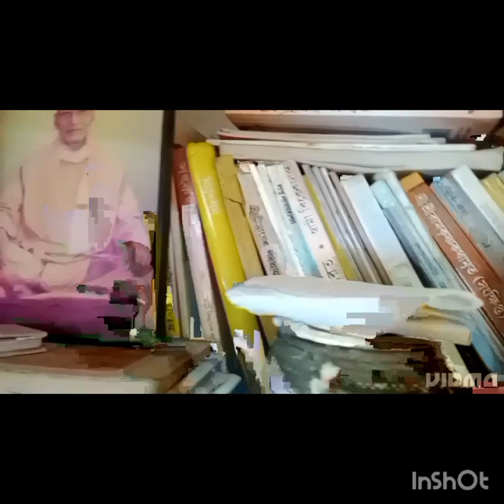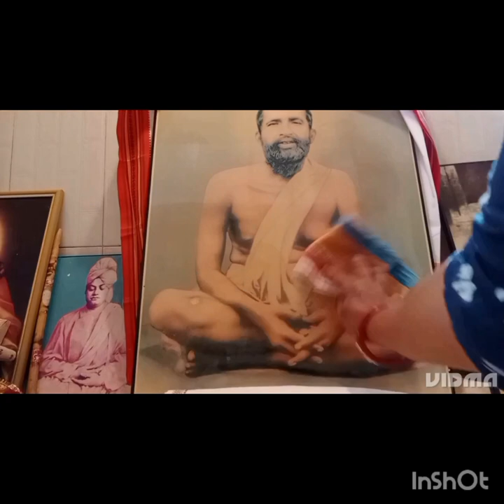MY 1st BLOG on.MY.MEDITATION ROOM🙏😌meditation pooja ghar meri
@ekguncha MY 1st BLOG on.MY.MEDITATION ROOM🙏😌meditation pooja ghar meri